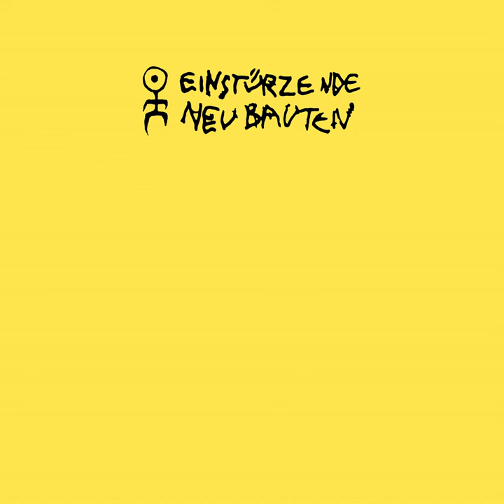Everything will be fine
Everything will be fine · Einstürzende Neubauten

Rampen (apm: alien pop music)

Producer: Einstürzende Neubauten
Composer: Blixa Bargeld
Composer: Alexander Hacke
Composer: NU Unruh
Composer: Jochen Arbeit
Composer: Rudolph Moser
Composer: Felix Gebhard
Lyricist: Blixa Bargeld